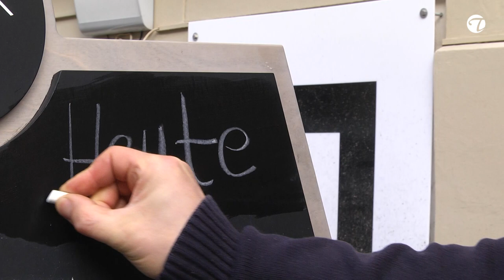Ölmühle an der Havel - frisch gepresste Öle aus Rohstoffen der Region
Sabine Stempfhuber und Dr. Frank Besinger, haben ihren Traum verwirklicht und stellen nun selber frisch gepresste Öle aus  überwiegenden Rohstoffen, also Saaten, ebenfalls aus der Region oder zumindest aus Regionen Deutschlands kommen sollten ...

Einfach kostenlos registrieren und die Vorteile der Rezeptdatenbank nutzen.

Instagramm